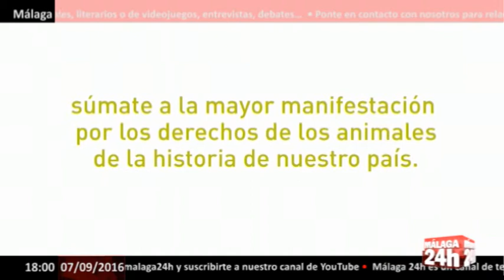Málaga 24h TV - Dani Rovira, con los antitaurinos: "Somos el país con más maltrato animal"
Dani Rovira es uno de los artistas que ha mostrado su apoyo a la campaña antitaurina 'Misión Abolición' del Partido Animalista.
En un vídeo, el actor malagueño da apoyo a la campaña del PACMA afirmando que "con paciencia y mucha pasión" se podrá conseguir un país mejor para los animales.

Junto a Rovira, la periodista Julia Otero y las escritoras Rosa Montero y Pilar Eyre también han apoyado la acción, que tiene como objetivo acabar con los festejos taurinos donde se maltratan y torturan animales.

De este modo, la periodista Julia Otero expone en el vídeo su deseo de que España se parezca a los mejores países asegurando que "casualmente", aquellos que tienen mejor trato a sus animales son los que mejor garantizan los derechos humanos o el Estado del bienestar.

Finalmente, el PACMA ha incidido en que el objetivo es pedir la abolición de todos los festejos taurinos y ha asegurado que durante este verano ha documentado espectáculos de 'toros de fuego', becerradas y bous a la mar.

De este modo, el partido afirma que quiere demostrar la "extrema" crueldad de los festejos taurinos en España.

English: Dani Rovira is one of the artists who have shown their support for the anti-bullfighting campaign 'Mission Abolishing' the Animalista Party.
In a video, the Malaga actor supports PACMA campaign stating that "with patience and passion" may get a better country for animals.

Together with Rovira, journalist and writer Julia Otero Rosa Montero and Pilar Eyre have also supported the action, which aims to end bullfights where mistreat and torture animals.

Thus, the journalist Julia Otero exposed on video his hope that Spain at the best ensuring countries seem "coincidentally" those who have better treatment of their animals are the best guarantee human rights and the welfare state .

Finally, the PACMA has stressed that the goal is calling for the abolition of all bullfights and has ensured that documented shows 'fire bulls' becerradas and Bous a la Mar this summer.

Thus, the party says it wants to demonstrate "extreme" cruelty of the bullfights in Spain.